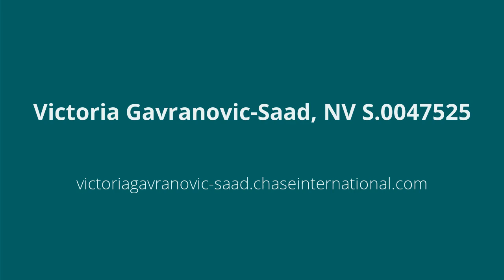1314 Downs Dr Minden, NV 89423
Victoria Gavranovic-Saad - Reno
- beds 0.0 baths